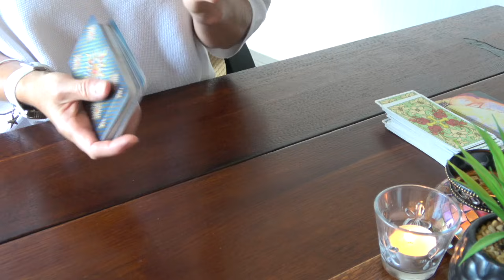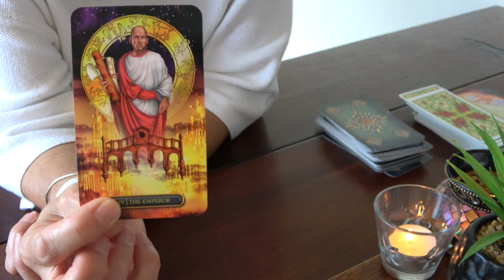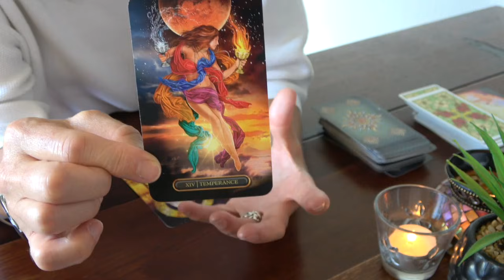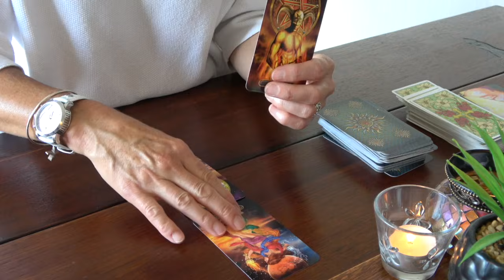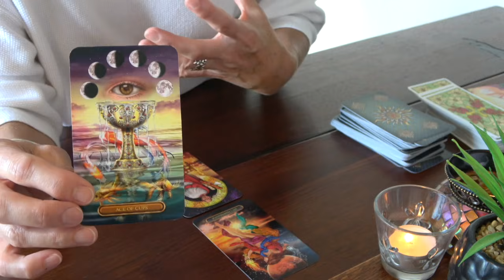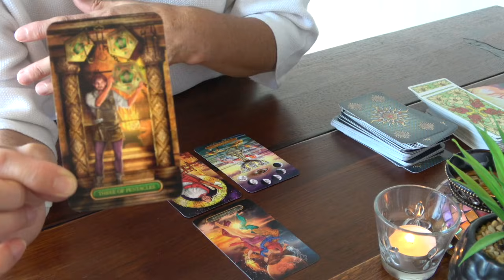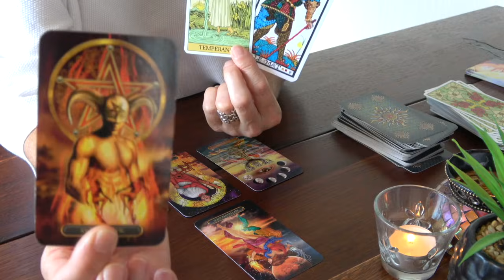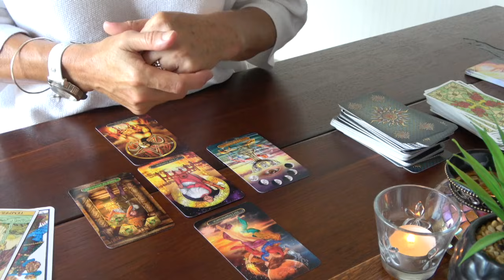VERSEAU - Fenêtre sur Soi août 2021 ~ Libre et libéré = nouveau départ !